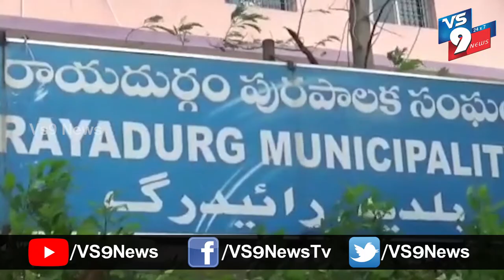అనంతపురం జిల్లా రాయదుర్గంలో నిరుపేద ముస్లింలకు నిత్యావసర సరుకులు పంపిణీ ||VS9NEWS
Watch:
అనంతపురం జిల్లా
రాయదుర్గం పట్టణంలోని ఆత్మకూరు వీధిలో  నిరుపేద ముస్లింలకు తెలుగుదేశం పార్టీ మైనారిటీ నాయకులు హాజి అబ్దుల్ హమీద్ ఆధ్వర్యంలో 800 మంది నిరుపేద కుటుంబాలకు నిత్యావసర సరుకులు పంపిణీ చేశారు. ఈ కార్యక్రమంలో అడ్వకేట్ అబ్దుల్ వహబ్, మైనారిటీ నాయకులు ఇనాయత్, వాజిద్, ఖలందర్, తదితరులు పాల్గొన్నారు.